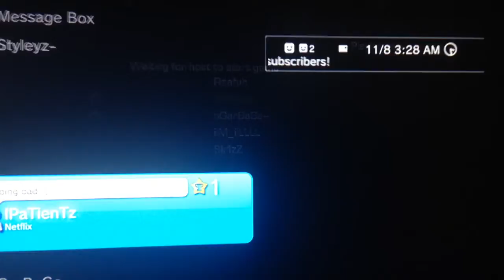Pre match time